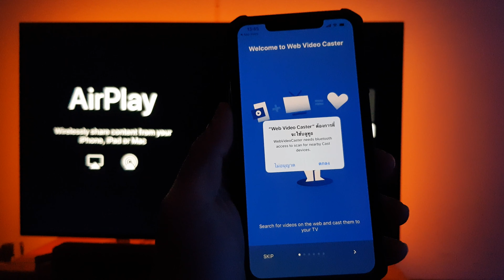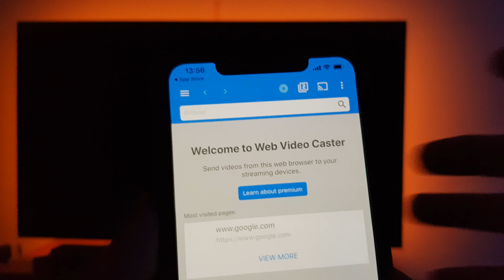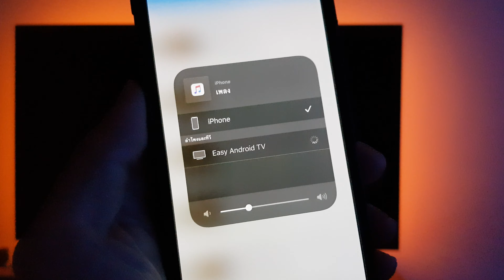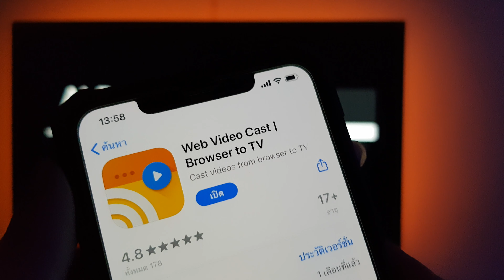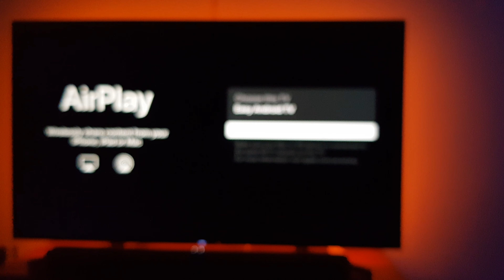แก้ปัญหาแคส AirPlay ไม่เต็มจอ ปิดจอมือถือ แล้วทีวีดับ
การสมัครเป็นสมาชิกของเพื่อนๆ ทำให้ผมซาบซึ้ง เป็นกำลังใจในการทำช่องครับ